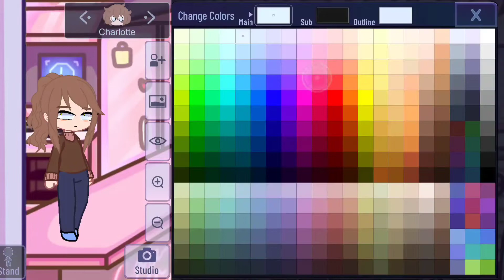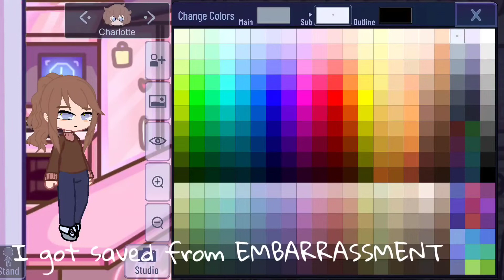Recreating my FIRST GACHA OC!!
👁👄👁 Hello.

I see you have decided to visit the description.

Um... Here is the FULL story of Magic Mania if you were wondering. ⚠️WARNING, CRINGE⚠️

So here's the story, well ep1 atleast:

One Day Charlotte (Our MC) was changing her clothes in her closet. Her family was heading out to move to California.

CHARLOTTE on the other hand DIDNT want to go.(SERIOUSLY I made her SUCH a pick me😤)

Later on the plane her (Totally not ugly) sister Autumn, MAGGICALLY DOESNT WANNA GO TO CALIFORNIA EITHER!

 (Like WUT is wrong with these ppl!?)

Later at their NEW GORGEOUS HOUSE 🏠 Their POOR father asks them if they liked their house. The girls on THE OTHER HAND✋️ STAYED QUIET!!!

(Seriously GIRLIES your father worked SO hard for that new house AND YOU HAD THE AUDACITY TO NOT REPLY if he asked If you liked it!

Now I'm seriously worried if WE were ok while making this. )

So then it switches to Charlotte in her GORGEOUS new room, wearing PJ's. Her mother calls for lunch and Charlotte comes downstairs.

After lunch, (WHICH IS A 🍩?!) Charlotte asks her mother if she could go to the library. Ms. Mother over here agreed but only for an hour.

Charlotte secren (YES HER LAST NAME IS SECREN!) Rushed to the library and took an "AnCiEnT bOoK oF mAgiC" and started reading.

AnCiEnT bOoK oF mAgiC: "Bla Bla Bla, Blee Blee Blee Yada Yada Yaa mAgiC dIsaPpeaRed fRoM EXSISTANCE!!!"

Charlotte: "oH wOw sO iNteReStInG I WilL gEt tHiS bOok sO inTeresTing💀"

And she goes home and then the narrator says:

Narrator: "tO bE CoNtInuEd"